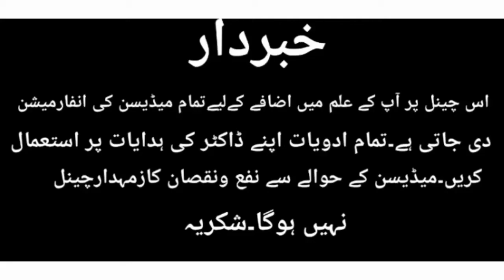zaitoon ka oil lagane k fayde | olive oil benefits in urdu hindi |zaitoon ke tel ke fayde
zaitoon k tail k faidy. zaitoon k oil k fwaid . olive oil benefits in urdu hindi oil benefits in hindi . zaitoon ke tel ke fayde. health benefits of olive oil . extra virgin olive. oilolive oil for skin oil for hair Mrdesi AQmedicalextra